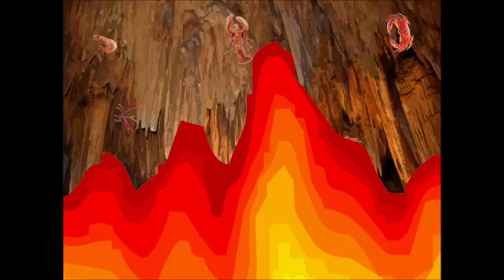Song 591 Leviticus 11 12 Featuring Miku English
Song 591 is a protest song for picking and choosing which Biblical Law is in fassion.